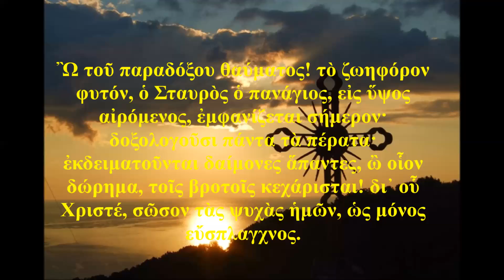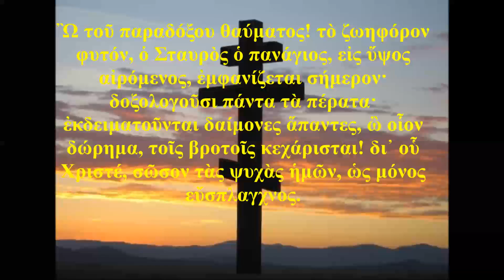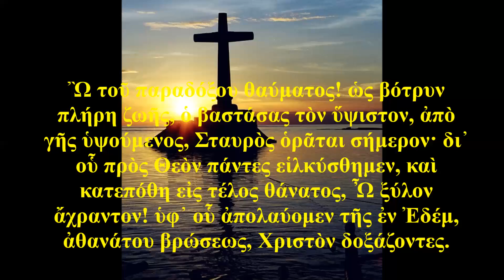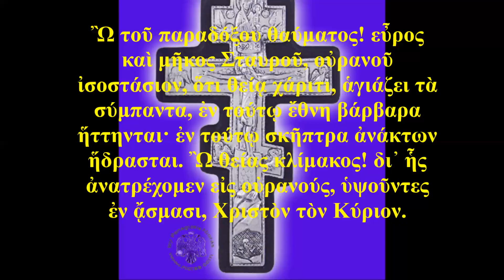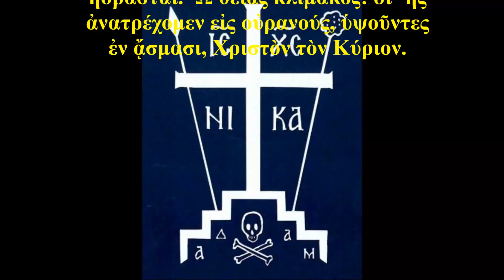Προσόμοια των αίνων της εορτής του Σταυρού Θανάσης Δασκαλοθανάσης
Πάτησε εδώ Προσόμοια των αίνων της εορτής του Σταυρού Θανάσης Δασκαλοθανάσης
Ηχογράφηση Σεπτέμβριος 2016

Ὢ τοῦ παραδόξου θαύματος! τὸ ζωηφόρον φυτόν, ὁ Σταυρὸς ὁ πανάγιος, εἰς ὕψος αἰρόμενος, ἐμφανίζεται σήμερον· δοξολογοῦσι πάντα τὰ πέρατα· ἐκδειματοῦνται δαίμονες ἅπαντες, ὢ οἷον δώρημα, τοῖς βροτοῖς κεχάρισται! δι᾿ οὗ Χριστέ, σῶσον τὰς ψυχὰς ἡμῶν, ὡς μόνος εὔσπλαγχνος.

Ὢ τοῦ παραδόξου θαύματος! ὡς βότρυν πλήρη ζωῆς, ὁ βαστάσας τὸν ὕψιστον, ἀπὸ γῆς ὑψούμενος, Σταυρὸς ὁρᾶται σήμερον· δι᾿ οὗ πρὸς Θεὸν πάντες εἱλκύσθημεν, καὶ κατεπόθη εἰς τέλος θάνατος, Ὦ ξύλον ἄχραντον! ὑφ᾿ οὗ ἀπολαύομεν τῆς ἐν Ἐδέμ, ἀθανάτου βρώσεως, Χριστὸν δοξάζοντες.

Ὢ τοῦ παραδόξου θαύματος! εὖρος καὶ μῆκος Σταυροῦ, οὐρανοῦ ἰσοστάσιον, ὅτι θείᾳ χάριτι, ἁγιάζει τὰ σύμπαντα, ἐν τούτῳ ἔθνη βάρβαρα ἥττηνται· ἐν τούτῳ σκῆπτρα ἀνάκτων ἥδρασται. Ὢ θείας κλίμακος! δι᾿ ἧς ἀνατρέχομεν εἰς οὐρανούς, ὑψοῦντες ἐν ᾄσμασι, Χριστὸν τὸν Κύριον.